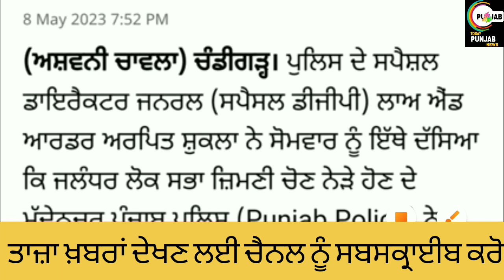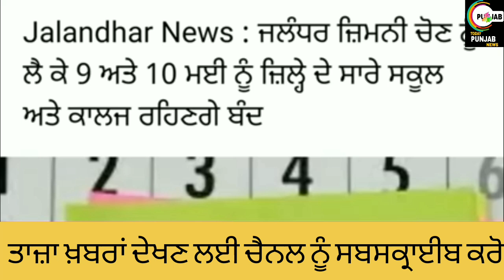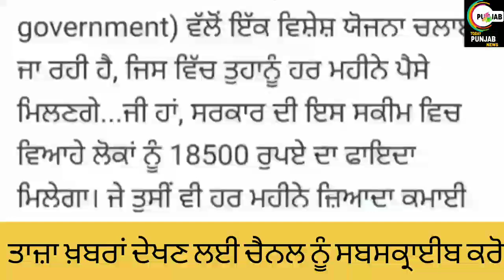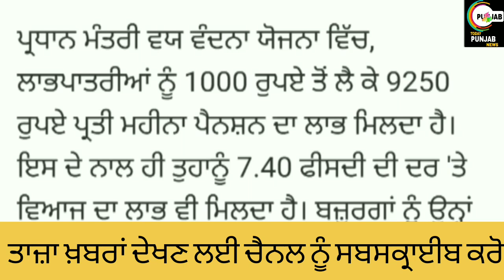PUNJAB SCHOOL CLOSED NEWS TODAY PSEB BIG UPDATE । PSEB NEWS TODAY। PUNJAB SCHOOL CLOSED#punjab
Helo guyz